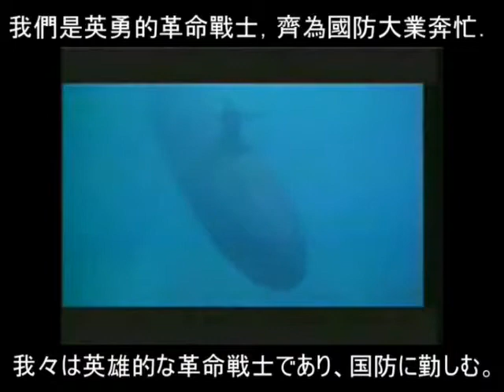【中華民国】英勇的戰士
作詞：劉英傑
作曲：蔡伯武